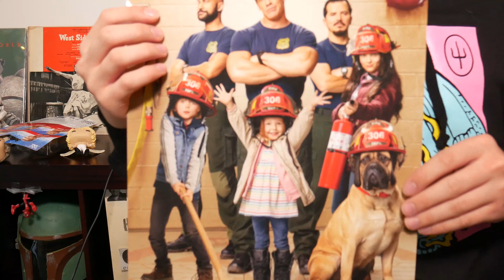Answering Your Questions !!! - 600 Subscriber Special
In this video I answer yalls questions and uhhh yeah that's what I do...